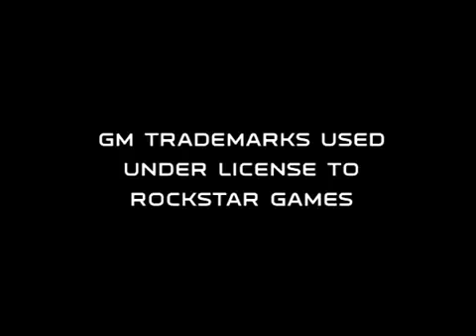Midnight Club 3 DUB Edition - Trailer #1